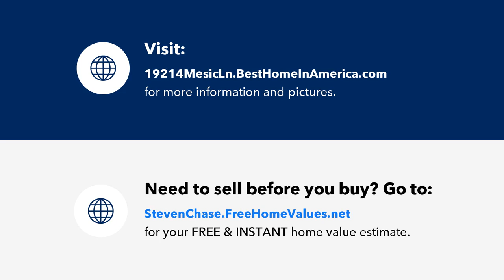THE PLACE AT CORKSCREW Estero Florida Homes for Sale Presented by Steven Chase.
Search The Place At Corkscrew Estero Florida Homes for Sale, Presented by Steven Chase, Search THE PLACE AT CORKSCREW Estero Florida Homes for Sale, presented by Steven Chase, real estate, foreclosures, short sales, deals, investment property, and more.  Thinking about buying or selling in The Place at Corkscrew?  Steven Chase and MVP Realty are The Place at Corkscrew Estero Florida home selling experts.

Contemporary, resort-style living is yours in this beautiful Pulte home located in the sought-after community of The Place at Corkscrew. The Creekview model features an open concept design with 4 BRs + den, 3 BAs, a 3-car oversized garage, and numerous upgrades and decorator enhancements. These include 12' ceilings, accent walls in the primary suite and living room, a lighted coffered ceiling, a designer front door, plank tiling, crown molding, french doors, epoxy, and an insulated garage. The kitchen boasts stainless appliances, Glamour quartz countertops, custom beveled tile backsplash, custom white cabinetry, an extended island/breakfast bar, and custom window shades. There is a spacious laundry room with a utility counter/sink and lots of cabinets for additional storage. Enjoy tranquil preserve views from the extended lanai with a large covered area for outdoor entertaining or relax in the custom saltwater pool with a spacious sun deck and water feature. The Place at Corkscrew offers an unmatched resort lifestyle with its own restaurants, café, adult-only bourbon bar fitness center, pool with 100' waterslide, tennis, bocce, and much more! Located close to RSW Intl Airport, shopping, dining, and beautiful beaches.